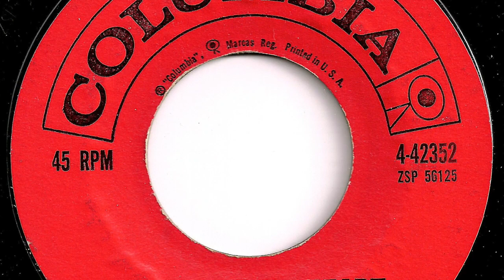Claude King - "Little Bitty Heart"